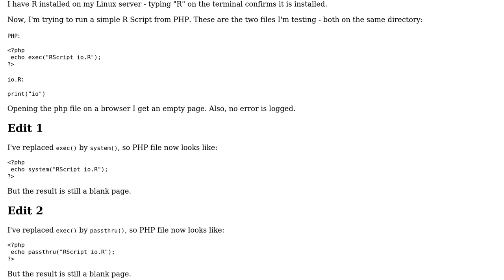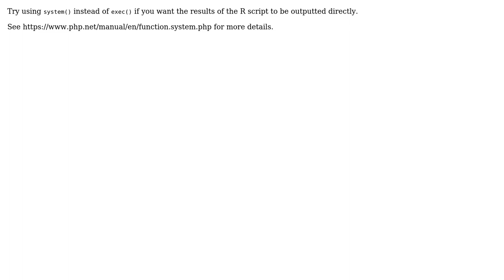Call R Script from PHP on Linux server